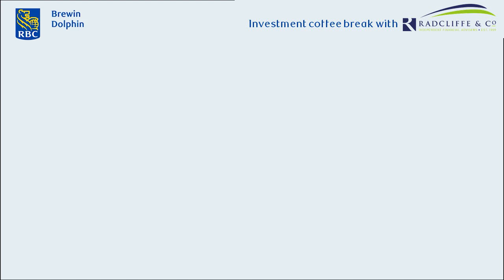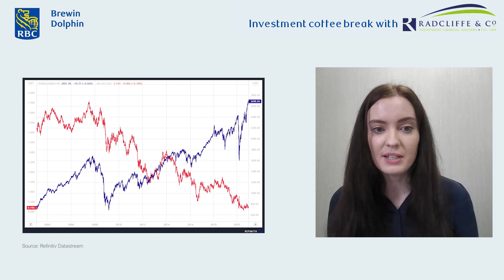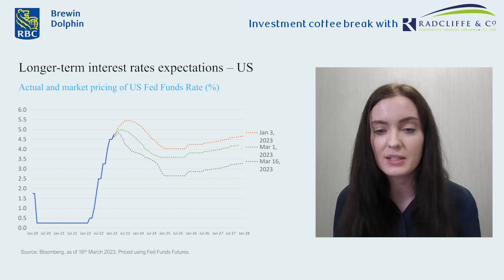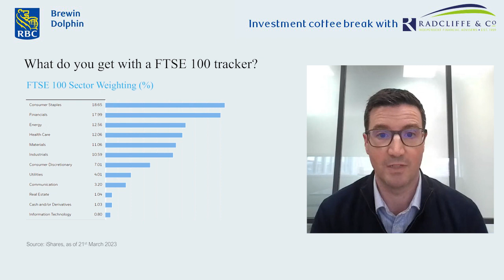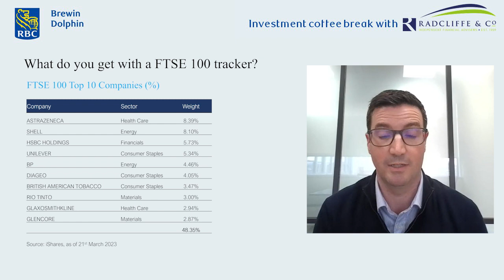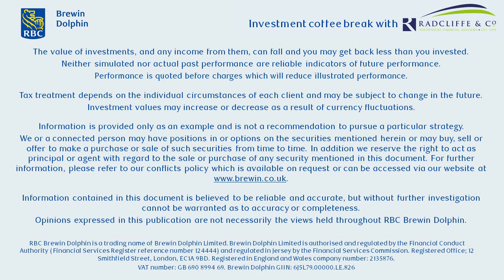Investment Coffee Break - April 2023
The latest Investment Coffee Break (recorded 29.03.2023) from RBC Brewin Dolphin, with Andy Wheeler (BDM), Adam Jarvis (Senior Investment Manager - Divisional Director) and Joy Moir (Chartered Investment Manager).

An update on the financial markets including the latest with interest rates, the future outlook and a brief analysis of FTSE 100 trackers.

The value of investments, and any income from them, can fall and you may get back less than you invested. Neither simulated nor actual past performance are reliable indicators of future performance. Performance is quoted before charges which will reduce illustrated performance. Tax treatment depends on the individual circumstances of each client and may be subject to change in the future. Investment values may increase or decrease as a result of currency fluctuations. Information is provided only as an example and is not a recommendation to pursue a particular strategy.